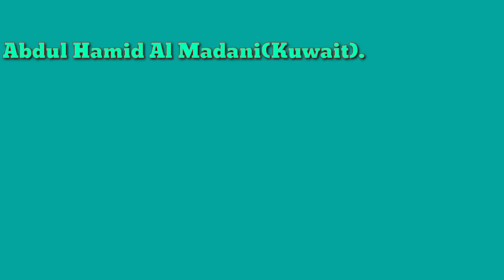International Qirat conference.Abdul Hamid Al Madani(Kuwait)2022.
International Ki Qirat conference. Abdul Hamid Al Madani(Kuwait)2022.Basirhat West Bengal India. vocal editing M.H Islamic tube home studio. editing & mixing Minhaz Halder.